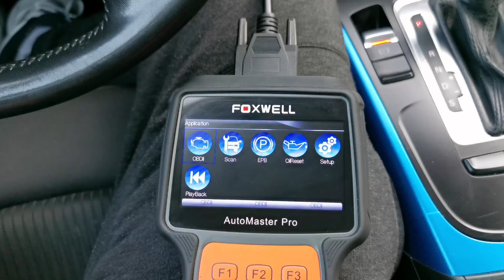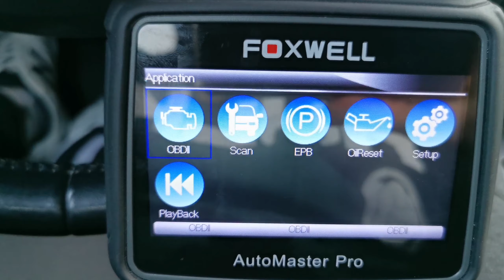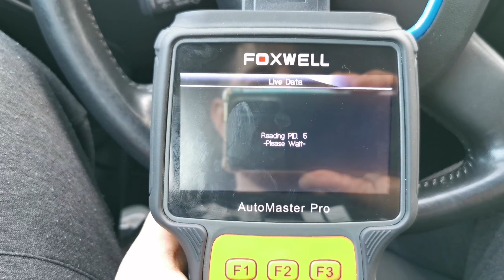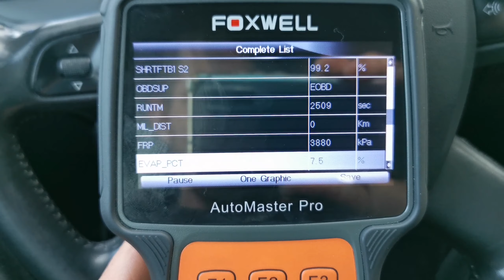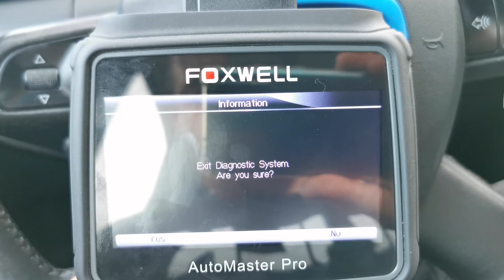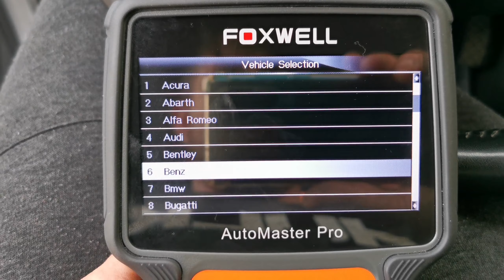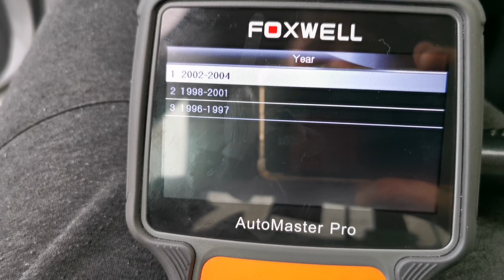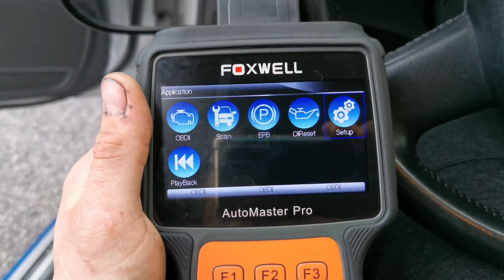FOXWELL Auto Master Pro NT624 dlaczego warto😊 polecam